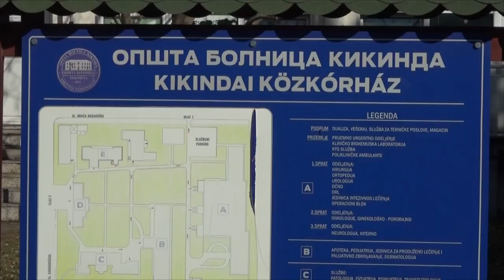U toku rekonstrukcija bolnice